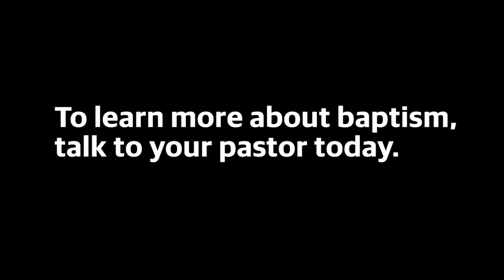Baptisms l The Meeting House Ottawa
Interested in baptism? Talk to your pastor or home church elder today!
What more info about The Meeting House Ottawa?